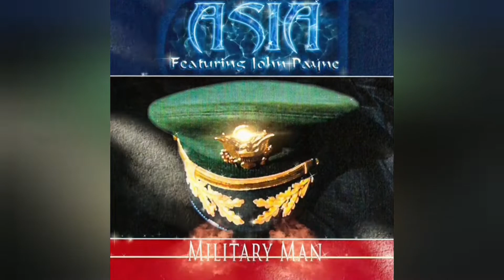Asia Featuring John Payne - Long Way From Home (2009 Version)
"Military Man" is an EP by the British progressive rock band Asia Featuring John Payne. It was released in 2009.